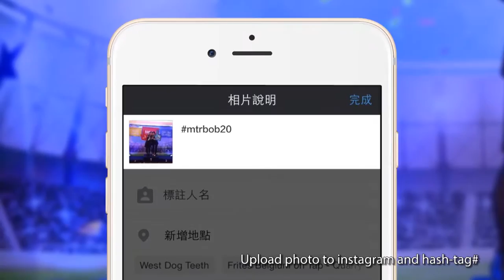Demo of Photo Kiosk